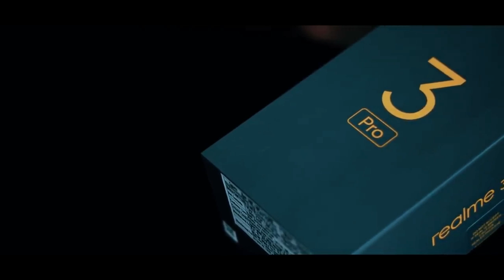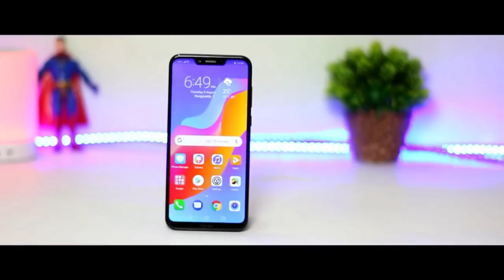5 Crazy Phones Under 15000 Rupees (2019 June) || ft. Tech 24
Best Mobile Phones Under 15,000 Rupees in india 2019